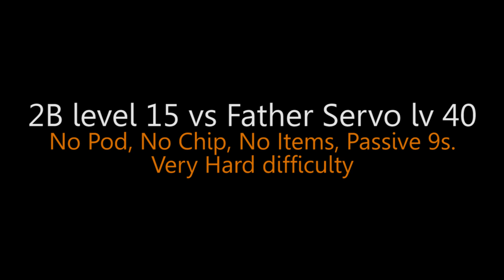Nier Automata - Father servo Black Belt [Very Hard Difficulty]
It's kinda stupid thing I ever done and one of the longest intenst boss battle i ever made.  How about the next stage? absolutly no! I can't hendel him anymore due to lack of damage given by 2B.

I'm keyboard player.

- No Items,
- No Pod Assist,
- No Chips (except OS chip),
- Passive 9s,
- 4 Difficulties.

Special Thanks to: Selphatrix